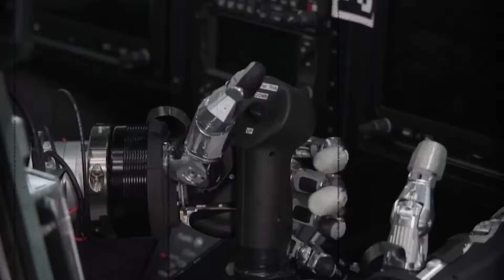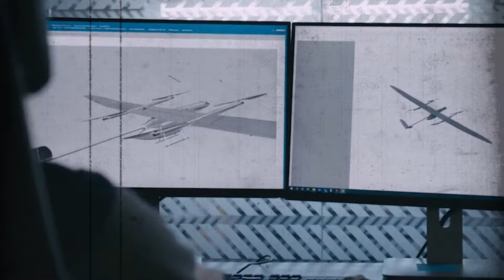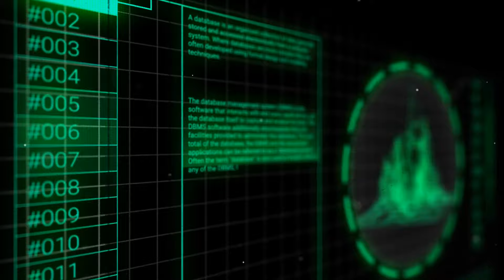Military Tech: Robots vs Human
In the annals of history, war has been a constant, evolving with the ages from the ancient fields of Marathon to the technologically driven conflicts of today. We stand at a pivotal moment in the chronology of combat, where the emergence of military robots represents a significant leap in the art of war. In this gripping video, we delve into the fascinating evolution of warfare and the rise of the ultimate super soldier: the synthesis of human ingenuity and mechanical precision.

🤖 From the laboratories of MIT and the innovative minds at Boston Dynamics, we explore the development of humanoid robots designed to mirror the capabilities of infantry soldiers. But beyond the controlled environments of research institutions, how do these robots fare on the chaotic stage of the battlefield?

🚁 Witness as we showcase the dynamic abilities of unmanned aerial vehicles delivering critical data with precision, and ground robots navigating treacherous terrains, carrying logistics with ease. Discover how these robots, with their advanced sensors and artificial intelligence, are redefining the meaning of a super soldier.

💪 We compare the raw strength, agility, sensory capabilities, and strategic prowess of robots against the indomitable human spirit, intuition, and moral judgment of soldiers. It's a head-to-head match-up that questions the very essence of victory in combat.

🎖️ But this isn't a story of replacement; it's one of reinforcement. As the video unfolds, it becomes clear that the future of the military isn't about choosing between man or machine, but rather about the harmonious collaboration between the two. The military of tomorrow is an orchestra of human and robotic forces, each contributing their unique strengths to the symphony of strategy and survival.

📈 With thousands of military robots already commissioned into service, we're at the cusp of a new era. These mechanical battalions are reshaping the landscape of defense, not to conquer, but to conserve human life, acting as allies in efficiency on the modern battlefield.

👥 In the complex tapestry of war, the human soldier's leadership, compassion, and unpredictable prowess remain unreplicated by any machine. Together, human and robot soldiers represent a potent force, promising a future where the valor of the soldier is honored and enhanced by the steadfast support of robotics.

📺 If you're intrigued by the intersection of technology and defense, or if you're simply passionate about the future of military strategy, this video is a must-watch.